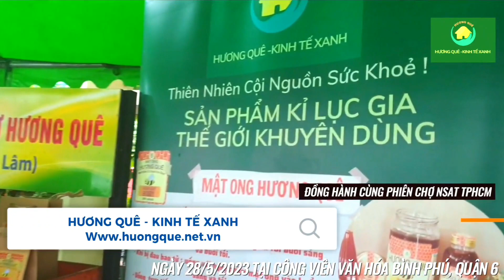Hương Quê - Kinh Tế Xanh Đồng Hành Cùng Chợ Phiên Nông Sản An Toàn TP HCM 2023.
🏩 Chủ Nhật Hồng 🌹
📊ĐỒNG HÀNH CÙNG CHỢ PHIÊN NÔNG SẢN AN TOÀN  TP HCM 2023

🔖Sản Phẩm Sức Khỏe  được Kỷ Lục Gia Thế Giới Tiến Sĩ Mộc Quế Khuyên Dùng.

⏳Thời gian: từ 6 giờ đến 12 giờ sáng thứ 7 & Chủ nhật hàng tuần tại 2 điểm quận Bình Tân & Q.6.

📇Quý khách hàng, đại lý, nhà phân phối , quý đối tác có nhu cầu hỗ trợ thông tin hay tư vấn đăng ký đại lý sản phẩm sức khỏe Hương Quê xin gửi yêu cầu cho HƯƠNG QUÊ - KINH TẾ XANH theo thông tin sau:
💵VPĐD Hương Quê  tại TP HCM:
🏚106 Nguyễn Văn Trỗi , P.8, Q.Phú Nhuận ,HCM.
🛸Zalo OA: Kinh Tế Xanh -Hương Quê
🔈Zalo P.Kinh doanh 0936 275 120.
👉Zalo NV thị trường  :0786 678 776.
👏 Hân hạnh đón chào!